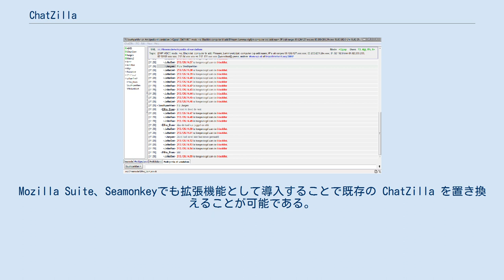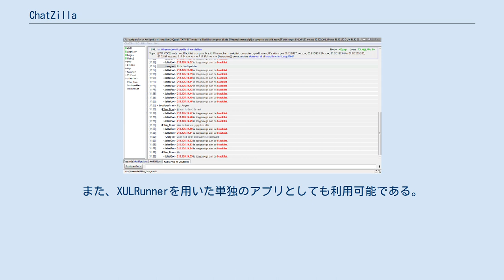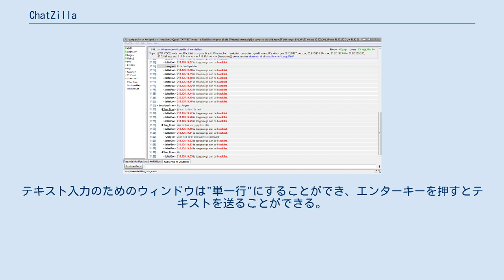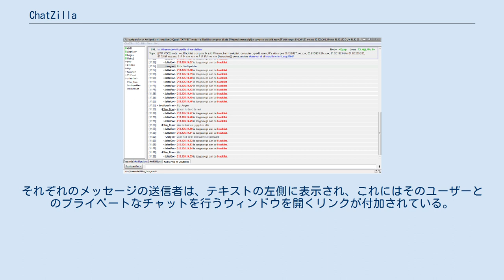ChatZilla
拡張機能_(Mozilla)
ChatZilla（チャットジラ）はXULとJavaScriptで書かれたIRCクライアントである。
Mozilla Suite、Mozilla Firefox、SeaMonkey、XULRunner上で利用可能である。
 Mozilla Suite および SeaMonkey ではインストール時に完全インストールもしくはカスタムインストールを選択することで導入される。
拡張機能としてもリリースされており、 Mozilla Firefox には拡張機能として導入する。
Mozilla Suite、Seamonkeyでも拡張機能として導入することで既存の ChatZilla を置き換えることが可能である。
また、XULRunner上ではスタンドアローンで動作する。
 ChatZillaは、Mozillaベースのウェブブラウザが実行可能なプラットフォーム（macOS、Linux、Microsoft Windowsを含む）で動作し、"（Mozillaと）全面的に一貫性のあるユーザーインターフェイス"を提供する。
また、XULRunnerを用いた単独のアプリとしても利用可能である。
 ChatZillaは、IRCクライアントに通常含まれる機能の大部分を備えており、これには、一度に複数のサーバーに接続する機能、標準的なIRCネットワークに関する組み込みリストの維持、利用可能なチャンネルの検索と並べ替え、チャットのログの記録、DCC（Direct Client-to-Client）を用いたチャットとファイルの転送、インタフェースのユーザーによるカスタマイズが含まれる。
ChatZillaは、ニックネームのタブキーによる自動補完を含んでおり、ニックネームが行の最初の単語である場合にはコンマを付加する。
また、/コマンドのタブキーによる補完機能も備えており、"クイックダブルタブ"を使うと今までタイプされた情報をベースに利用可能なコマンドのリストが表示される。
テキスト入力のためのウィンドウは"単一行"にすることができ、エンターキーを押すとテキストを送ることができる。
また、"multilinge"機能は、行を超えるより大きなテキストの選択を可能にし、Ctrlキーとエンターキーを組み合わせることで、テキストブロックを送ることができる。
JavaScriptは、スクリプトの実行に用いられ、メッセージはCSSを用いてスタイリングすることができる。
これは、ユーザーによって制御することができ、表示メニューから項目を選択し、.cssファイルへのリンクをメッセージウィンドウへドラッグするか、/motifコマンドによって実行できる。
また、DCCがサポートされており、これはユーザーに別のもうひとりのユーザーと直接チャットし、ファイルを転送することを可能にする。
それぞれのメッセージの送信者は、テキストの左側に表示され、これにはそのユーザーとのプライベートなチャットを行うウィンドウを開くリンクが付加されている。